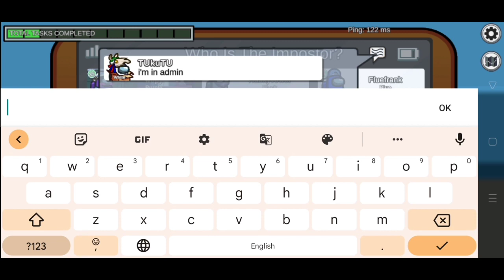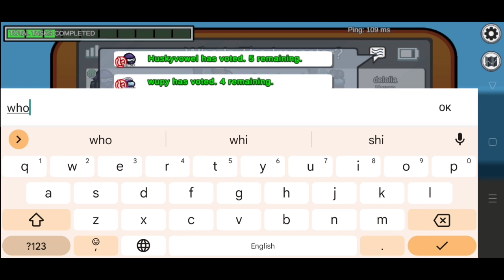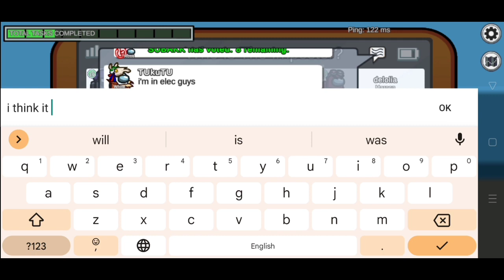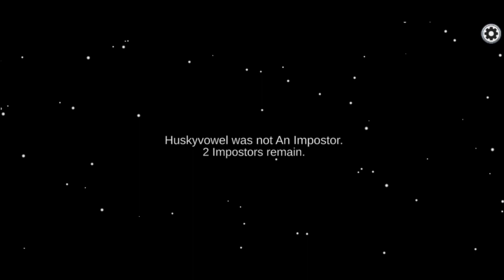Sabko mar dunga | Among us gameplay.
Hello guys ,

Welcome to another gameplay of among us by Gamerji. In today's video we will play among us as a impostor and we kill players an achieve victory in gameplay. I hope you watch our previous video and like to watch our video.

GAME NAME:- AMONG US

among us, among us song, among us in real life, among us zombie, among us hide n seek, among us animation, among us triggered insaan, among us live, among us gameplay,gamer show guru, among us gameplay with no commentary, among us in hindi , Among us gameplay with commentary, among us shorts, among us short film.

We hope you support us to grow our channel and grow our subscribers family.